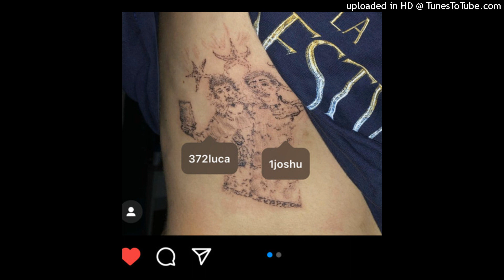JOSHU JOSHU x 372LUCA - SHCUBY DUBIE (prod 372luca)